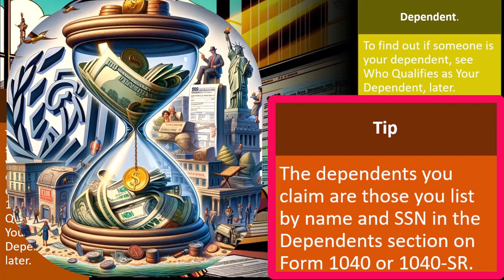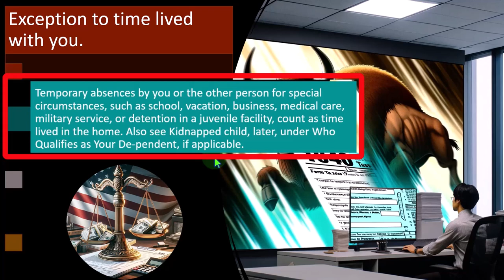Standard deduction Tax 2023-2024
"Dive into the details of the standard deduction within the Tax laws of 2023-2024. Explore how this deduction impacts your tax liability and learn how to maximize its benefits in this enlightening series."